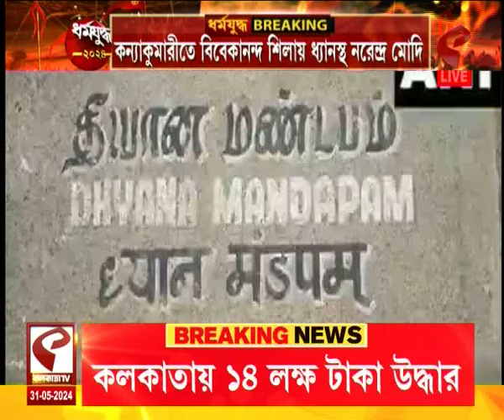Narendra Modi | কন্যাকুমারীতে ধ্যানস্থ মোদি, ক্যামেরা নিয়ে ধ্যান কেন? প্রশ্ন তুলেছেন মমতাও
কন্যাকুমারীতে ধ্যানস্থ মোদি, ক্যামেরা নিয়ে ধ্যান কেন? প্রশ্ন তুলেছেন মমতাও

website link for this copy :
@Kolkata Tv